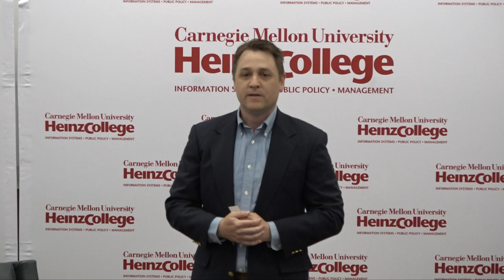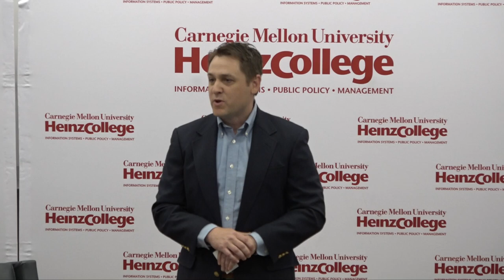Guest Speaker: Paul Mango - The Untold Story Of The Race To Save The World From COVID-19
An interview with Paul Mango, author of Warp Speed: Inside the Operation That Beat COVID, the Critics, and the Odds. Moderated by KDKA Anchor Jon Delano.